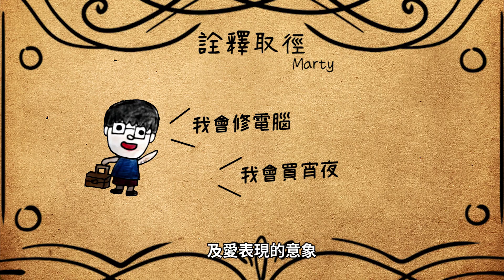何謂傳播？4分鐘帶你一次看懂！